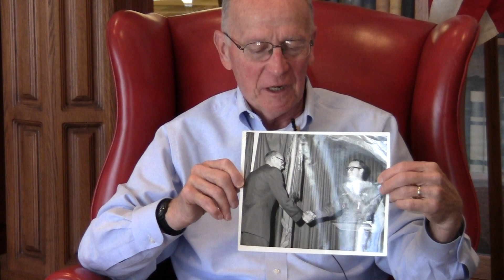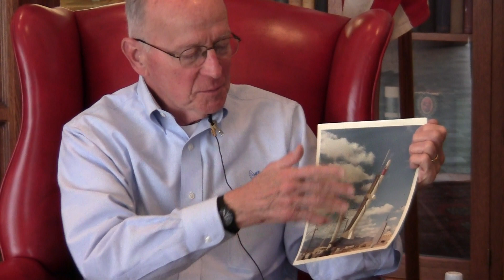Veterans History Project - Robert Brewster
Name: Robert Lee Brewster
Dates of Service: 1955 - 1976
Highest Rank: Master Sergeant
Branch: U.S. Air Force
Conflict: Cold War
Unit: 38th Tactical Missile Wing
Awards: Air Force Commendation Medal and Meritorious Service Medal
Location of Service: Germany; New Mexico and Okinawa
Collection #: VHP/2014/415